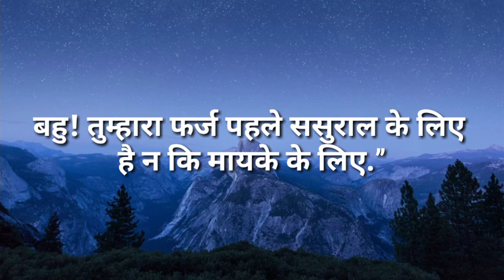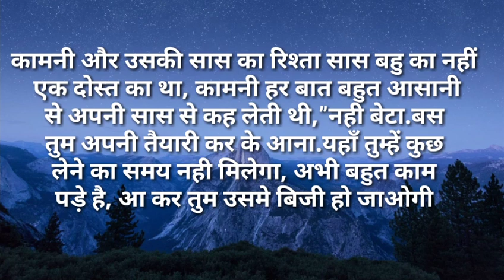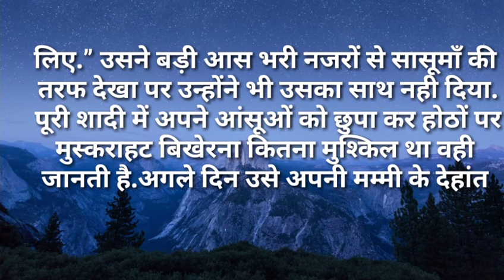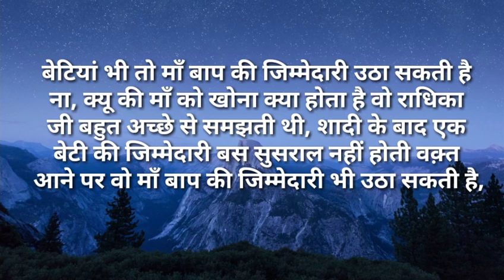suvichar/बहु तुम्हारा फर्ज पहले ससुराल के लिए है न कि मायके के लिए |moralstories/motivationalstory